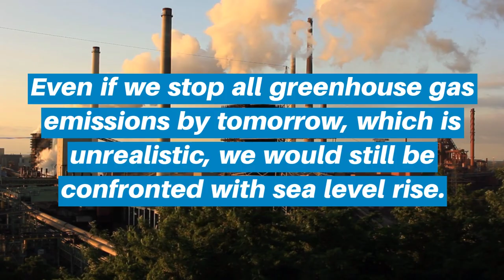Dr. Zita Sebesvari on IPCC Special Report on the Ocean and Cryosphere in a Changing Climate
Our expert Zita Sebesvari talks about findings from today's IPCC Special Report on the Ocean and Cryosphere in a Changing Climate SROCC, as well as adaptation measures.